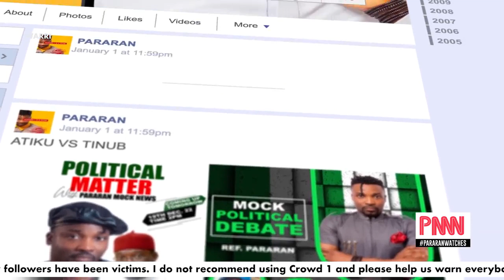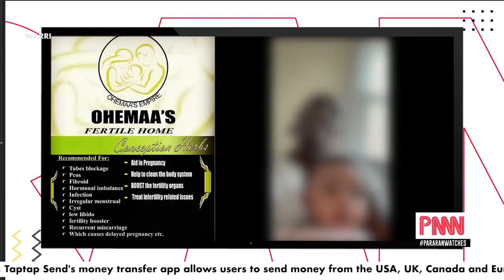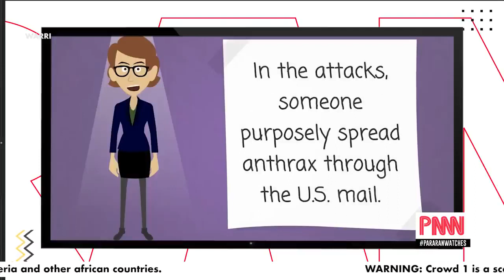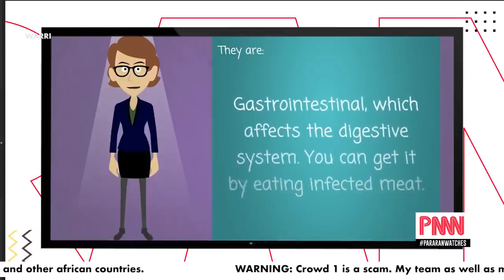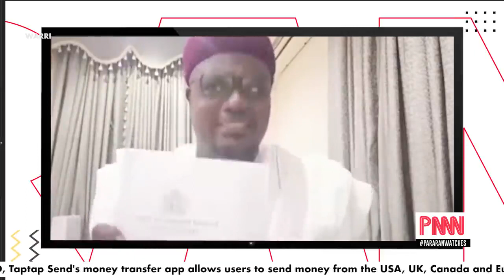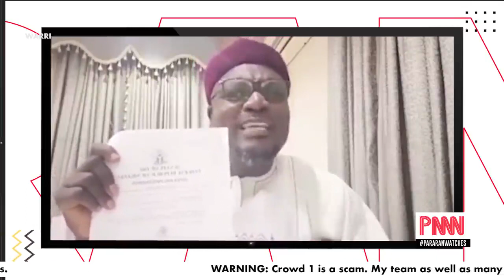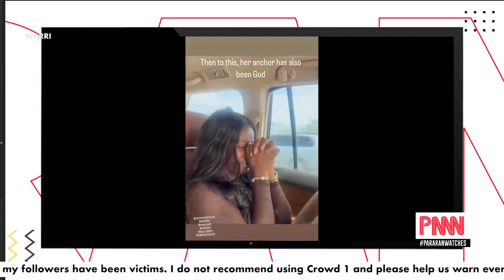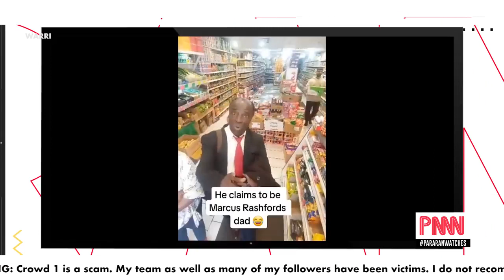⛔ Guinness validates Hilda Baci's cooking record; Senator Bulkachuwa makes a shocking revelation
You Number One Home of All Nigeria Comedy Shows and Videos. Suggest a comedy show or Comment your favorite comedian and we'll keep giving you update regularly...

Check Our Playlist For Your Favourite Comedian Full Videos Skits

You Number One home of all Nigeria commedy shows and Videos